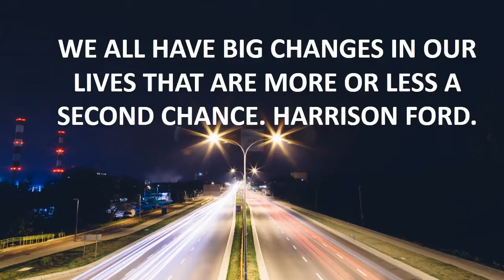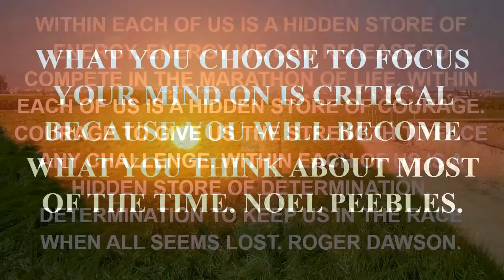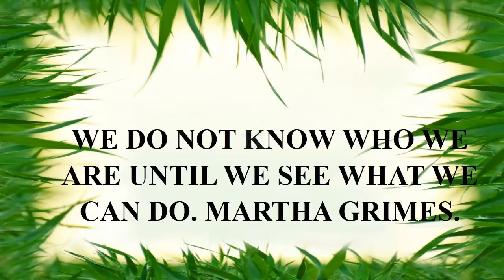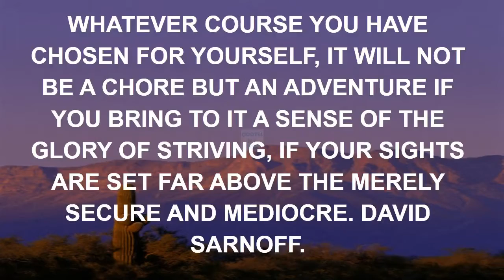top vegeta quote